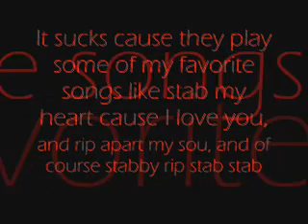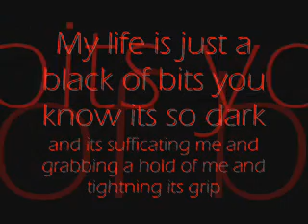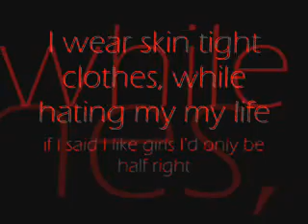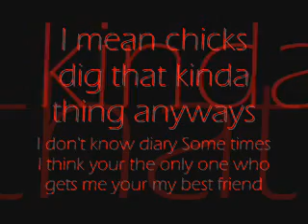Adam and Andrew - I'm an Emo Kid with lyrics in movie (Read Description)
Look there is only one spelling mistake instead of Breathing I did Bresthing in stead, the Eemo thing that shows that its longer on the e, the last one is black of bits instead of black abyss well sorry when I heard this I thought it was black of bits so cry me a river, build a brdge and get over it

One person thought I was emo once...

True story